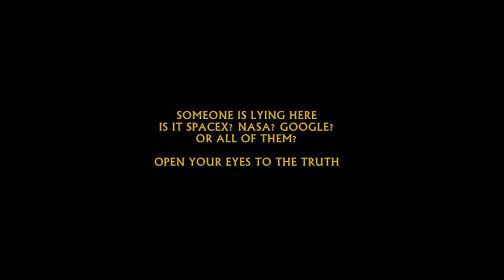Oh No! NASA, SpaceX & Google Earth Show The Curve!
This flat earth...I mean spherical earth video was created by me in response to a comment from the biggest fan of my channel. A warm thank you goes to, FLERFS Are Idiots, for the inspiration! Without you my channel would be comment-less and a dull place to be. Father Yah, Jesus and I love you very much! Please keep up the great work you put in to get this channel noticed.

Special and a genuine thank you goes to all the YT creators who allow me to re-post their content on my channel.

Lastly thanks goes out to NASA & Elon Musk @ SpaceX for the good show you put up for the world to see.